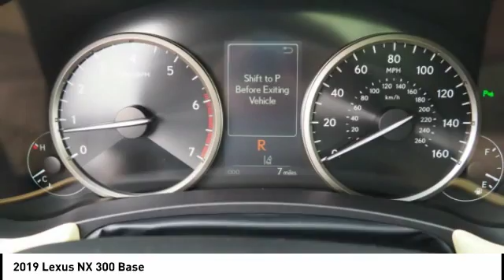2019 Lexus NX 300 for sale in Raleigh NC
2019 Lexus NX 300 for sale in Raleigh NC - Stock # 91506
Year: 2019
Engine: 2.0L 16V DOHC
Transmission: Automatic
Exterior: Matador Red Mica
Interior: Crème Nuluxe With Dark Umber Trim
Drive Train: FWD
Cylinders: 4
Trim: N/A
Address:
VIN: JTJYARBZ7K2127283